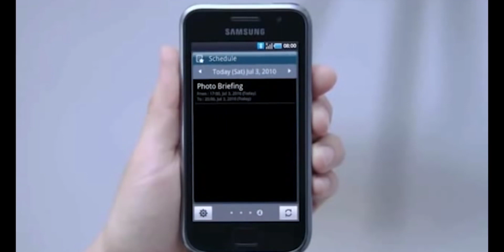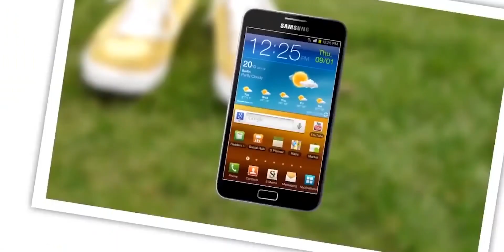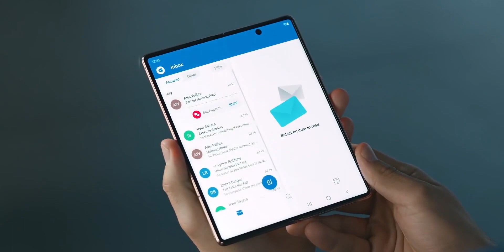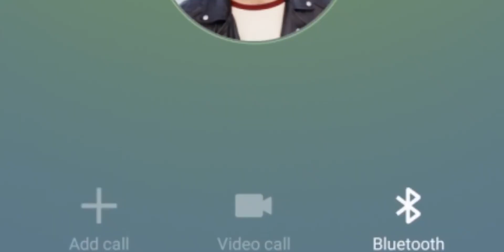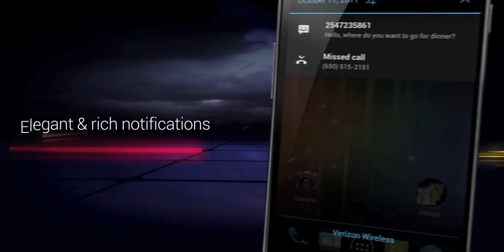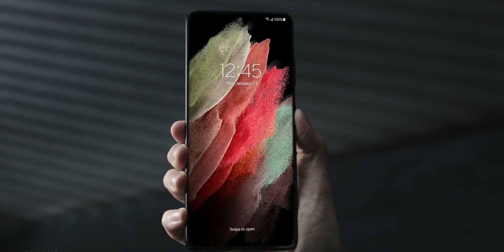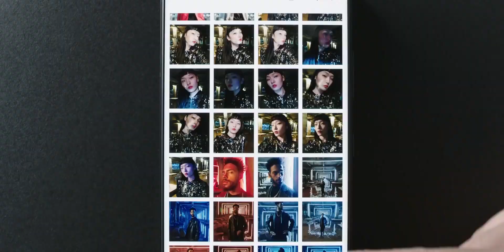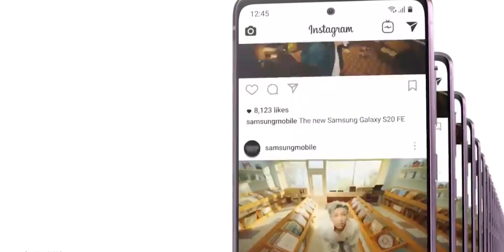Best Samsung Phones of All Time 🔥🔥🔥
Samsung is the biggest smartphone brand in the world and it also has some of the best phones in the market. but in the video, we gonna talk about the best Samsung phones of all time. So which are these phones. find out about them in this video.